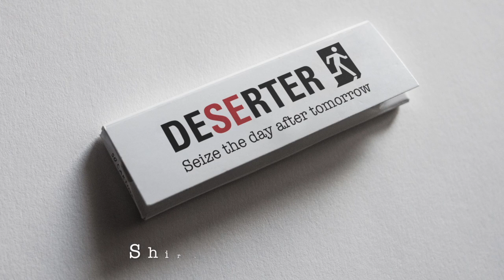The Street Cotch - relaxing in the big city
Slow down
You move too fast
Got to make the morning last...